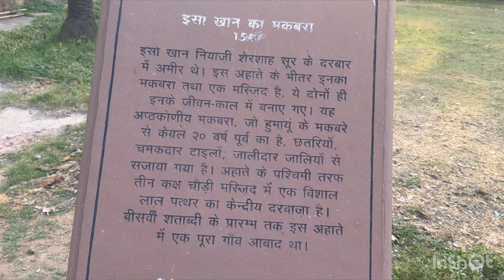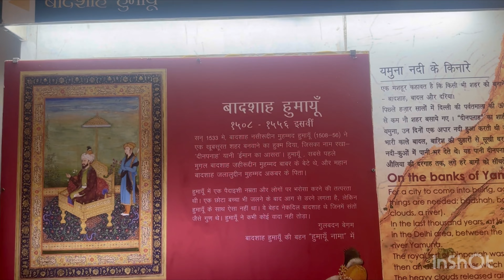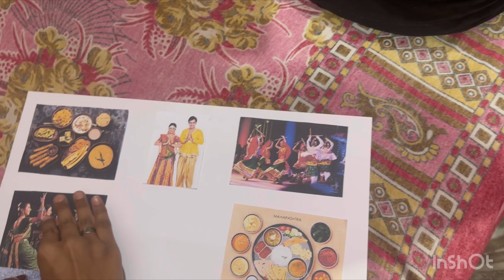Humayun’s Tomb 🤩( Humayun ka makbara)